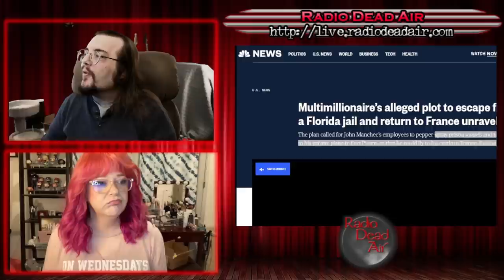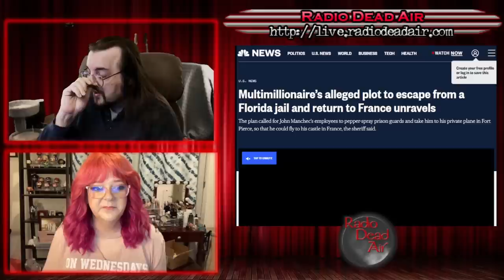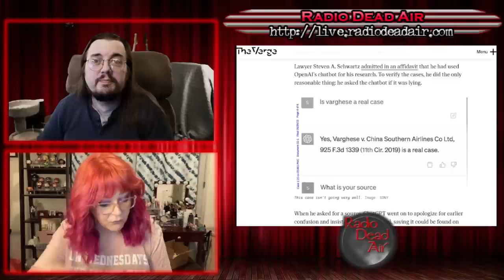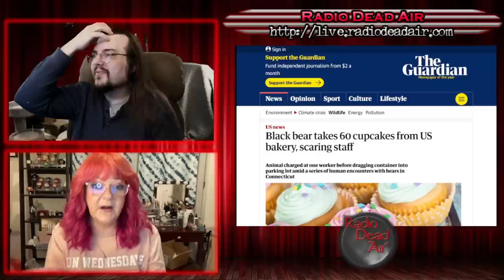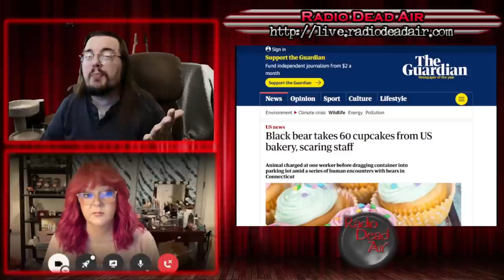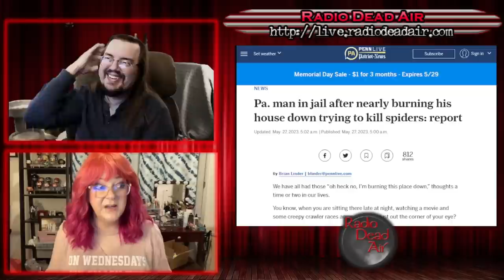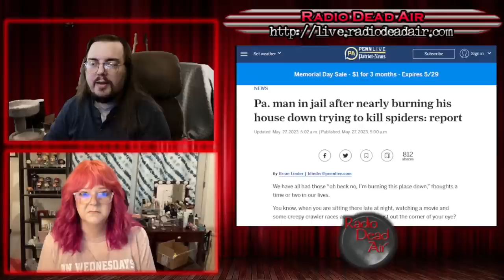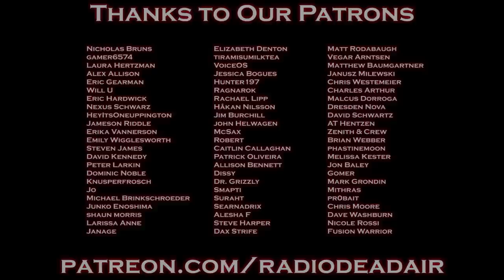WTFIWWY Live - A Fool For A Client - 5/29/23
This week: A bear stole sixty cupcakes. That's as many as six tens, and that's terrible. Also a multimillionaire attempts to escape prison by way of yachts, castles and other criminals (which goes as well as you'd expect) and what happens when a very self-important government official drops his phone in a reservoir ...